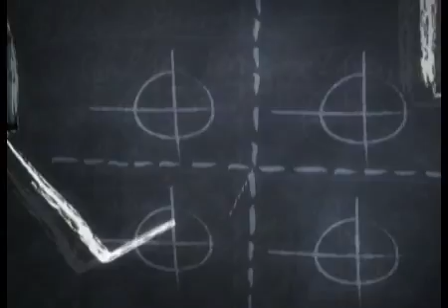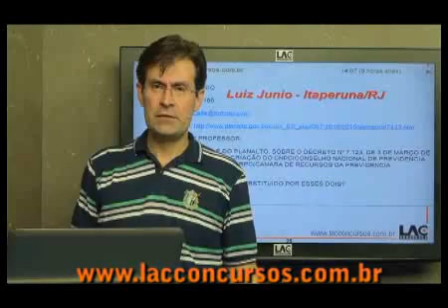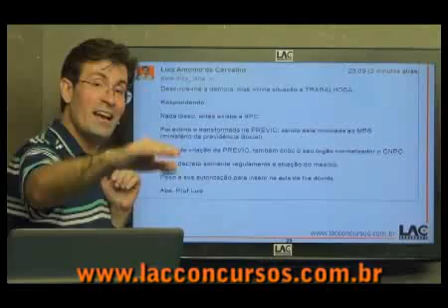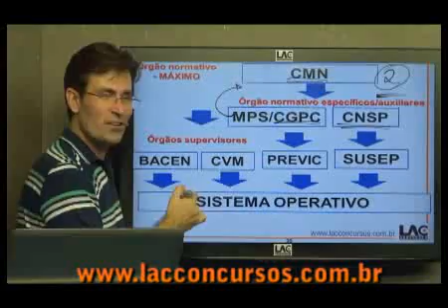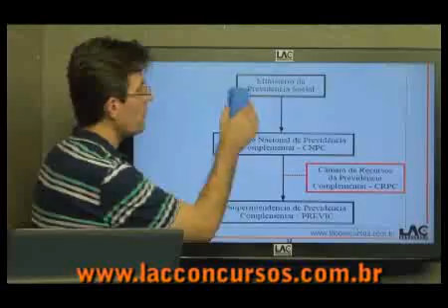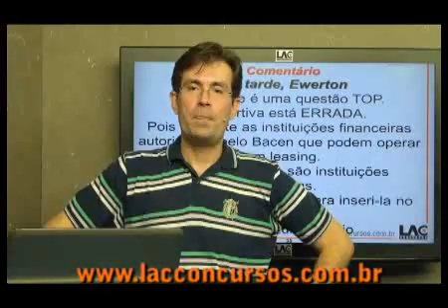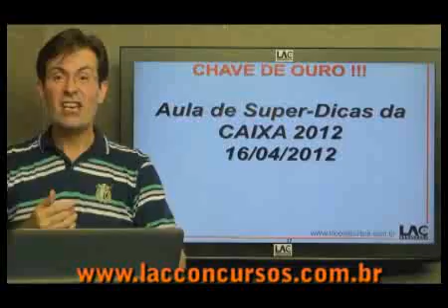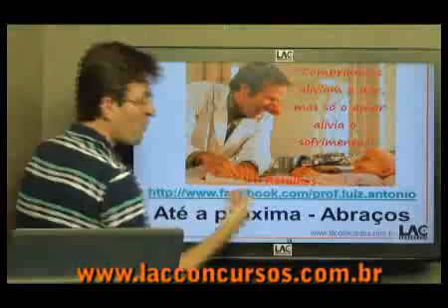Aula TIRA DÚVIDA 07 - Caixa 2012 - Conhecimentos Bancários - questões, exercícios - 4/4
Aula de Tira dúvida 07 - Conhecimentos Bancários- CAIXA 2012

ESTRUTURA DO CURSO:
Módulo 01: Lígua Portuguesa (Prof. Vinícius de Carvalho)
Módulo 02: Ética (Prof. Luiz Antonio)
Módulo 03: Atendimento (Prof. Luiz Antonio)
Módulo 04: História e Estatuto da CAIXA (Prof. Luiz Antonio)
Módulo 05: Legislação Específica (Prof. Luiz Antonio)
Módulo 06: Conhecimentos Bancários I (Prof. Luiz Antonio)
Módulo 07: Conhecimentos Bancários II (Prof. Luiz Antonio)

MÓDULO DE CONHECIMENTOS BANCÁRIOS I
Aula 01 - Abertura e movimentação de contas: documentos básicos.
Aula 02 - Pessoa física e pessoa jurídica: capacidade e incapacidade civil, representação e domicílio.
Aula 03 - Cheque -- requisitos essenciais, circulação, endosso, cruzamento, compensação.
Aula 04 - Sistema de Pagamentos Brasileiro.
Aula 05 - Estrutura do Sistema Financeiro Nacional (SFN):
Aula 06 - Conselho Monetário Nacional.
Aula 07 - Banco Central do Brasil;
Aula 08 - Comissão de Valores Mobiliários;
Aula 09 - Conselho de Recursos do Sistema Financeiro Nacional;
Aula 10 - Bancos comerciais;
Aula 11 - Caixas econômicas;
Aula 12 - Cooperativas de crédito;
Aula 13 - Bancos comerciais cooperativos;
Aula 14 - Bancos de investimento;
Aula 15 - Bancos de desenvolvimento;
Aula 16 - Sociedades de crédito, financiamento e investimento;
Aula 17 - Sociedades de arrendamento mercantil;
Aula 18 - Sociedades corretoras de títulos e valores mobiliários;
Aula 19 - Sociedades distribuidoras de títulos e valores mobiliários;
Aula 20 - Bolsas de valores; bolsas de mercadorias e de futuros;
Aula 21 - Sistema Especial de Liquidação e Custódia (SELIC);
Aula 22 - Central de Liquidação Financeira e de Custódia de Títulos (CETIP);
Aula 23 - Sociedades de crédito imobiliário;
Aula 24 - Associações de poupança e empréstimo;
Aula 25 - Sistema de Seguros Privados - sociedades de capitalização
Aula 26 - Previdência Complementar: entidades abertas e entidades fechadas de previdência privada
Aula 27 - Noções de política econômica
Aula 28 - Noções de política monetária, instrumentos de política monetária, formação da taxa de juros
Aula 29 - Mercado Financeiro - mercado monetário; mercado de crédito
Aula 30 - Mercado de capitais: ações -- características e direitos, debêntures, diferenças entre companhias abertas e companhias fechadas, funcionamento do mercado à vista de ações, mercado de balcão
Aula 31 - Mercado de câmbio: instituições autorizadas a operar; operações básicas; contratos de câmbio -- características; taxas de câmbio; remessas
Aula 32 - SISCOMEX
Aula 33 - Mercado Primário e Mercado Secundário
Aula 34 - Produtos Bancários